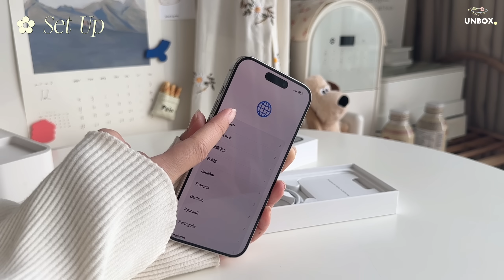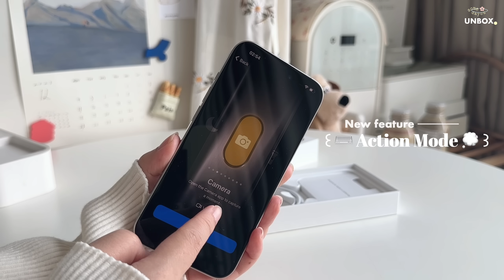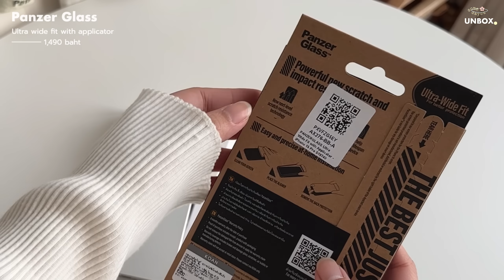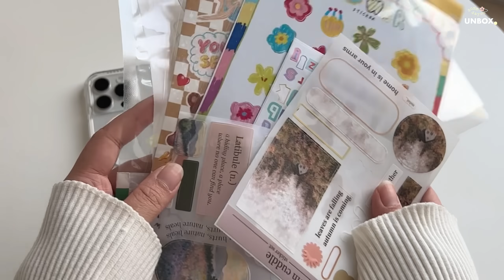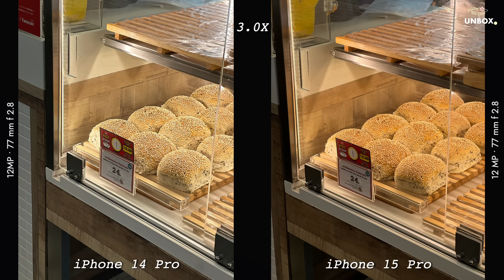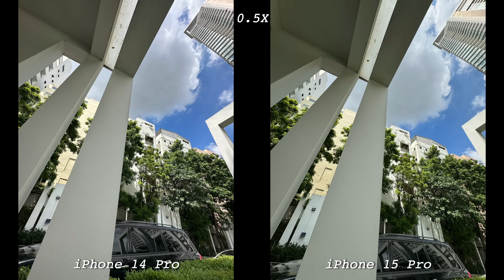Unboxing the NEW iPhone  15 pro(White Titanium) AESTHETIC l Camera comparison + Accessories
A relaxing and satisfying unboxing of Apple's newest iPhone 15 pro(White Titanium)

 ─ 256 GB |  white titanium

พิกัด list สินค้ารุ่น iPhone 15pro /// สี White Titanium
PANZERGLASS ULTRA WIDE FIT WITH APPLICATOR - ฟิล์มกระจกเต็มจอแบบใส IPHONE 15 PRO
CASE-MATE ULTRA TOUGH PLUS D3O CLEAR WITH MAGSAFE - เคส IPHONE 15 PRO
CASE-MATE RIFLE PAPER WITH MAGSAFE เคส IPHONE 15 PRO - PETITE FLEURS

𝐅𝐥𝐢𝐦𝐬 📷
Design by iPhone 14pro
Editor by VLLO (premium)
หวังว่าทุกคนจะชอบ คอมเมนต์กันได้เลยนะคะ
เจอกันคลิปถัดไปค่า~
Bye bye, Thank you :-))

𝐅𝐨𝐫 𝐰𝐨𝐫𝐤 𝐜𝐨𝐧𝐭𝐚𝐜𝐭 สนใจให้รีวิวสินค้าหรือลงโฆษณา